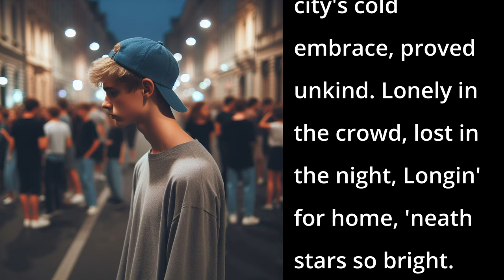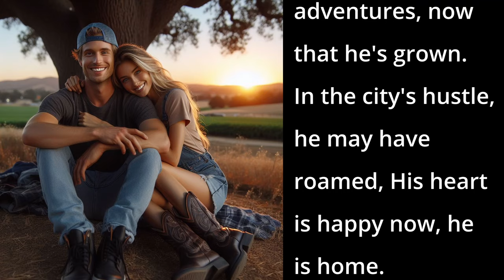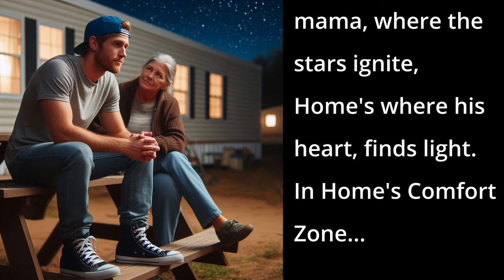Home's Comfort Zone (AI Song - Returning Home Song)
This song tells the story of a young man leaving his small town in search of adventure in the big city.

📱 DESCRIPTION 📱
Despite his initial excitement, he finds himself feeling lost and lonely amidst the bustling streets and bright lights. Longing for the warmth and familiarity of home, he eventually returns, finding solace and love in the embrace of his family and community. Through its heartfelt lyrics and country-inspired melody, the song captures the universal longing for belonging and the comfort of home.

📱 SONG LYRICS 📱
00:00 - [Verse 1]
Eighteen and restless, in a town so small,
Dreamin' of a life, beyond these walls.
Big cities callin', neon lights so bright,
Left a note at midnight, said he'll be alright.

00:24 - [Verse 2]
Through the dark he drove, dreams in his mind,
The city's cold embrace, proved unkind.
Lonely in the crowd, lost in the night,
Longin' for home, 'neath stars so bright.

00:45 - [Chorus 1]
He's craving Home's Comfort Zone...
Traded dusty roads for city lights,
Home's Comfort Zone...
Big city didn't treat him right.
Back to mama, where the stars ignite,
Home's where his heart, finds light.
In Home's Comfort Zone...

01:12 - [Bridge]
In the city of dreams, he found his fears,
Lost in the shadows, drownin' in tears.
Mama's embrace, beckoned him near,
In the arms of his hometown, joy became clear.

01:35 - [Verse 3]
Now, he's back at home, with a love of his own,
Tellin' tales of adventures, now that he's grown.
In the city's hustle, he may have roamed,
His heart is happy now, he is home.

01:57 - [Chorus 2]
Home's Comfort Zone...

📱LICENSE📱

📱 SEO 📱
Sunlight on cornfields song, Breeze in the summer air lyrics, Melody to my guitar song, Diamond in the rough country song, Raise my glass to her lyrics, Cherish her in everything I do song, Fire in my soul country music, Light that guides me home song, Loving her till the cows come home, Shelter from the rain country song, Strength in my weakness lyrics, Country love song for her, Comfort in the storm lyrics, Courage in my fear song, Faithful love through valleys and hills, Heartfelt country love song, True love country anthem, Song for the one I cherish, Love till the cows come home lyrics, Classic country love ballad